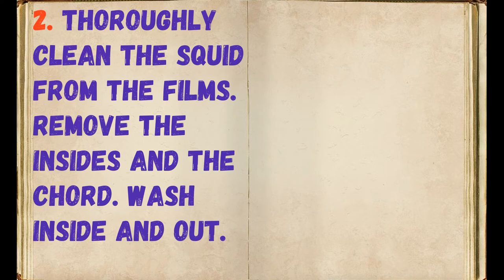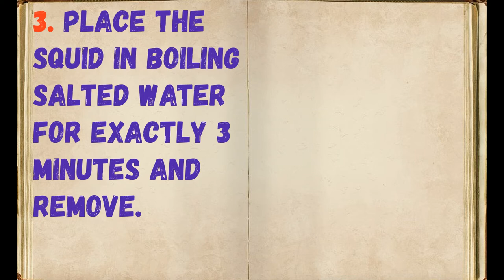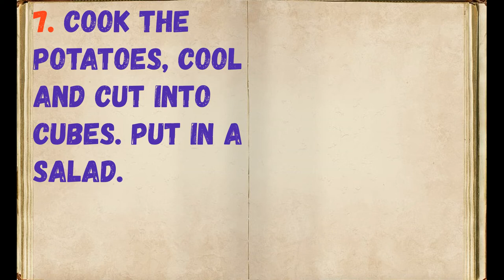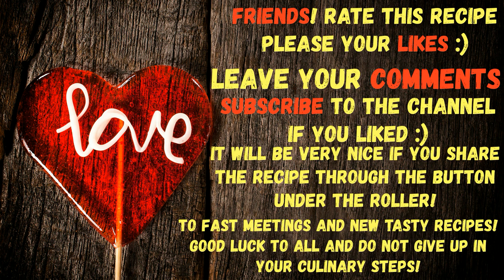Salad With Squid And Pickled Mushrooms / Book of recipes / Bon Appetit